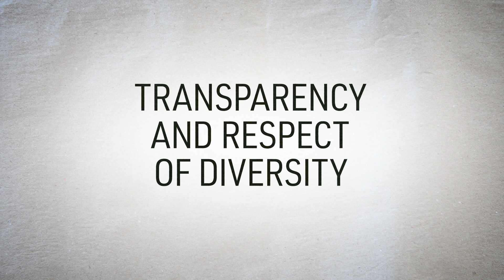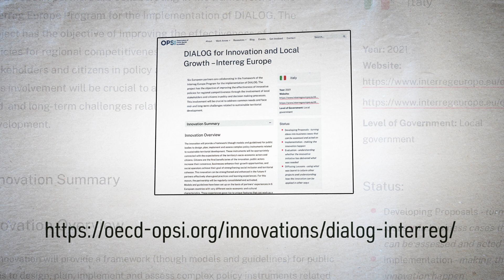illustrative video DIALOG ENG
Here you can watch the illustrative video of Interreg Dialog projec